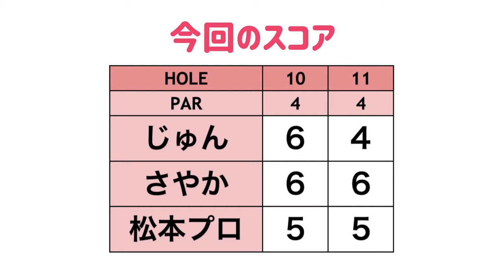これで飛距離アップだ！ドラコン選手に手軽にできる筋トレ教えてもらった！【松本一誠ドラコンプロと#5】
今回は、最長飛距離429yの松本一誠ドラコンプロをゲストに迎え、
ドラコンのことや飛距離アップについて聞きながらラウンドしています！

【撮影協力】かずさカントリークラブ （アコーディア・ゴルフ）